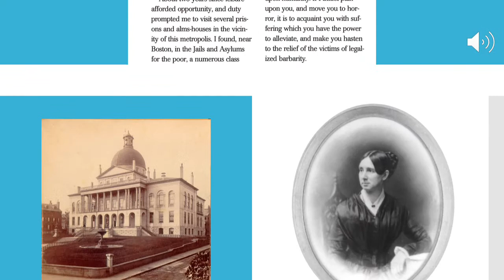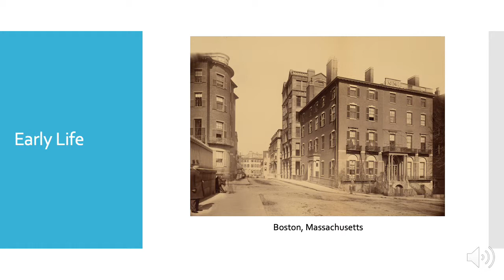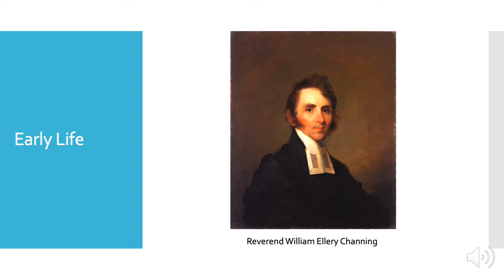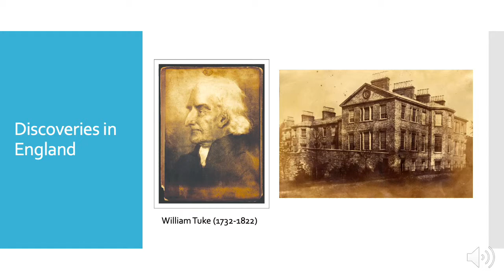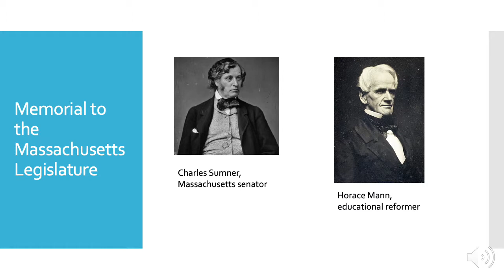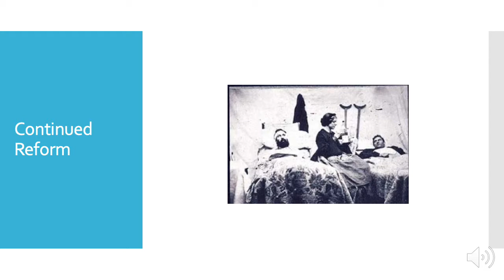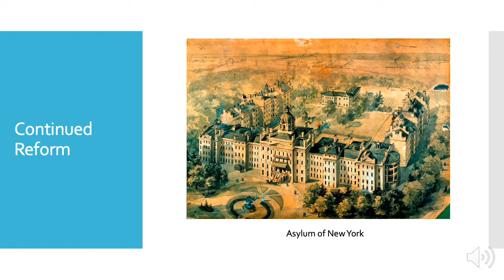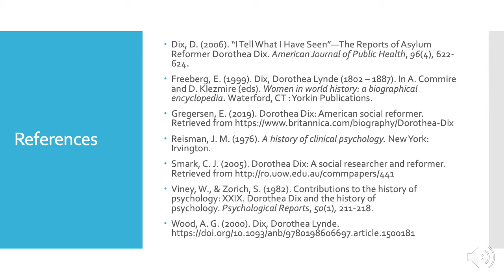Dorothea Dix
e-tutorial submitted by Nancy Su for PSYC8500 History of Psychology, Georgia State University, Spring 2019